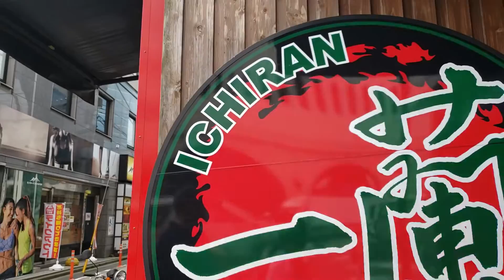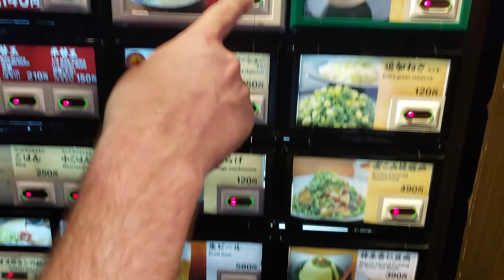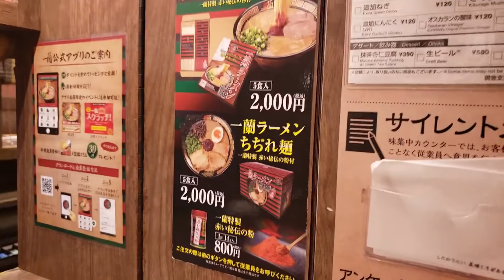Best Ichiran Ramen || Japan Vlog 2020